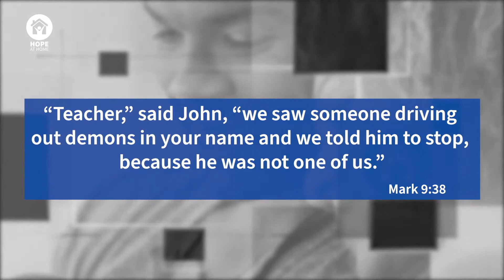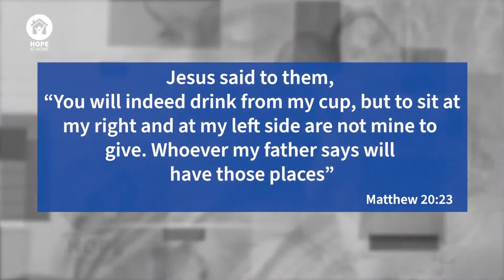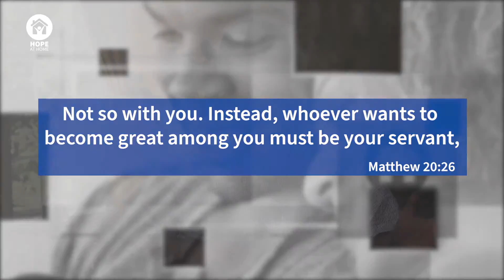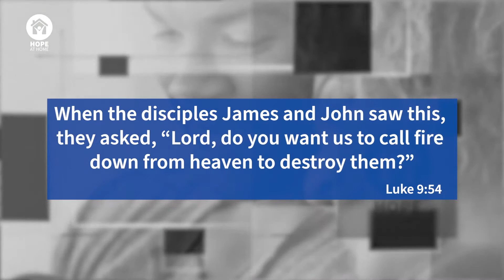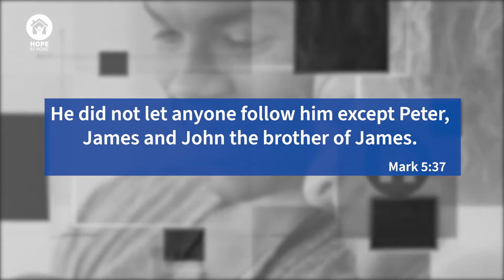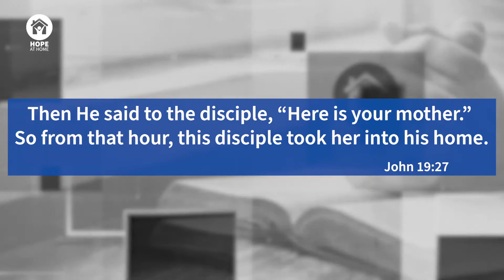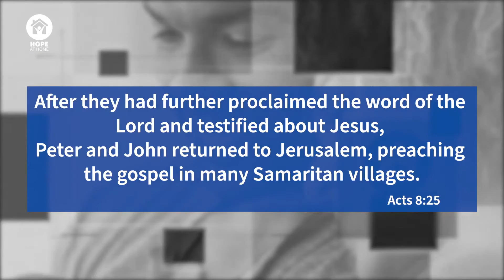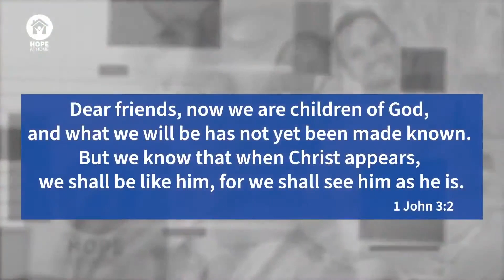Sermon "John: Transformed By Grace" | Hope at Home